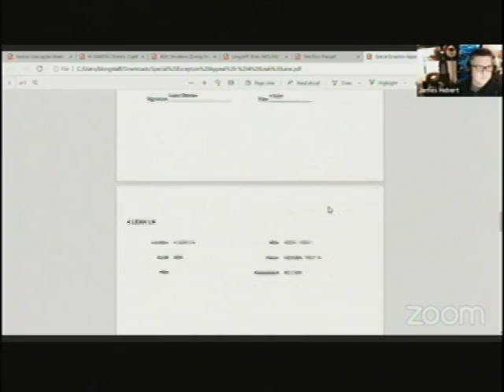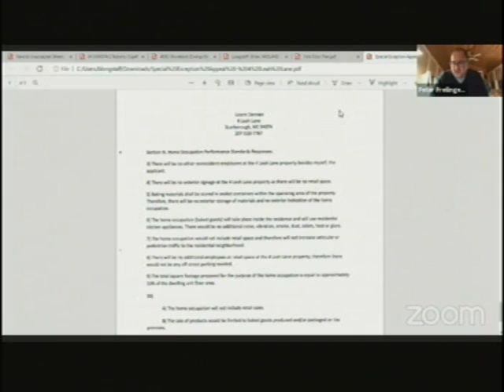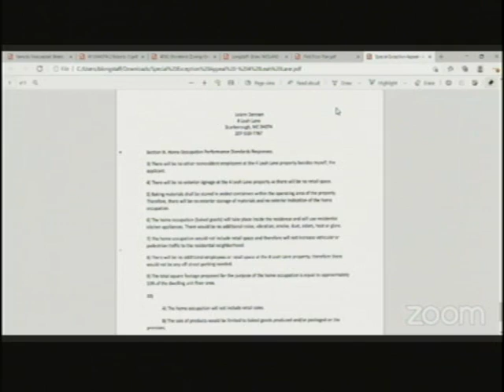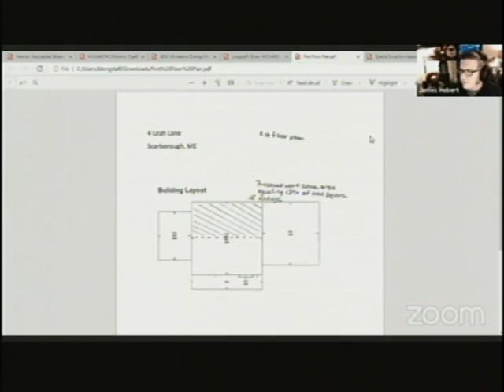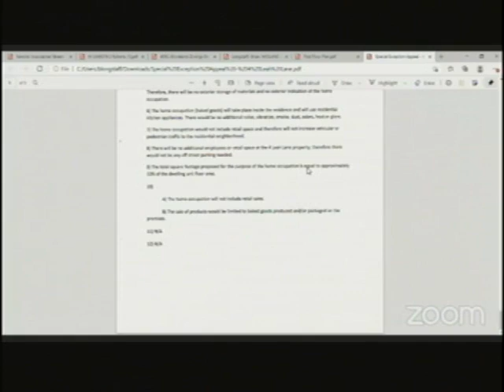Zoning Board, Feb. 10, 2021, Scarborough, Maine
Zoning Board, Feb. 10, 2021, Scarborough, Maine meeting. 1:22:40